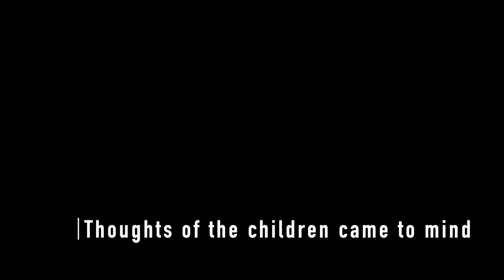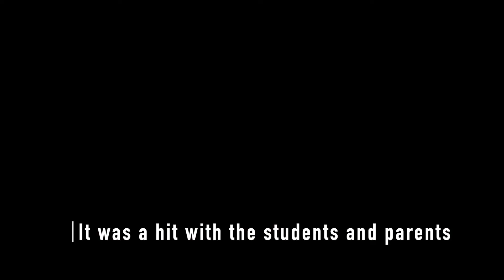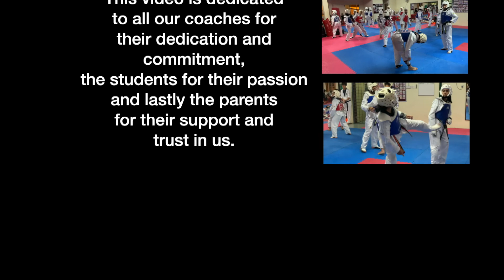Covid 19 Our Story re edited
Covid 19 Our Story re-edited, 3 Jan 2021.